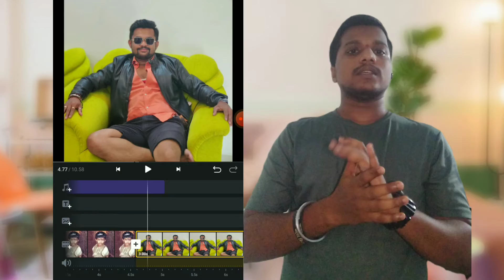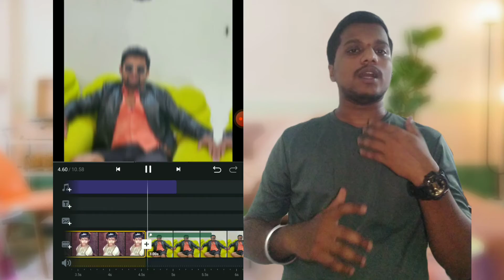Tarasti Hai Nigahen Reels Video Editing | Instagram Reels Viral Editing Tutorial | With Pritam Kadam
How To Make Reels With Photos- Beat Sync Reel Tutorial - VN 🔥🔥 | PRITAM KADAM

नमस्कार मित्रानो, तुमचं स्वागत आहे आपल्या मराठी चॅनल मध्ये ज्याच नाव आहे connect with pritam . मी प्रितम कदम तुम्हाला ह्या यूट्यूब चॅनल मध्ये instagram वरील सर्व नवीन reels कश्या बनवू शकतो हे दाखवणार आहे. जर तुम्हाला काही प्रश्न असतील तर नक्की मला comment box मध्ये सांगा. तुम्ही मला कोणता ही प्रश्न विचारू शकता त्यावर मी व्हिडिओ बनवून तुमच्या प्रश्नाचं उत्तर देईन.

Instagram Name:- youtuberpritamkdm

reels train reverse tutorial
reels train re Kabira
kinemaster
reels editing
transition
Tarasti Hai Nigahen Reels Video Editing

Auto Beat Sync Effect In VN App
How To Do Beat Sync In VN Video Editor
Photo Beat Sync In VN App
How To Create Music Beats Sync Photo Reel?
Auto Beat Sync Music
How To Edit Beat Sync in VN Editing App Tutorial